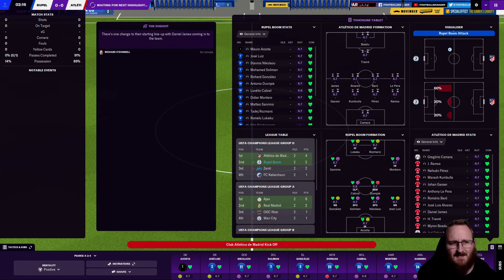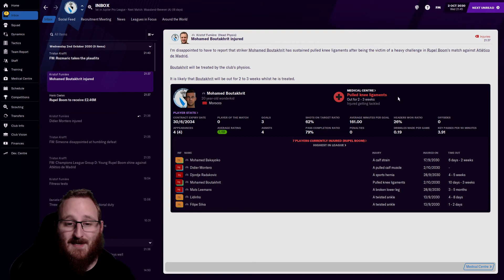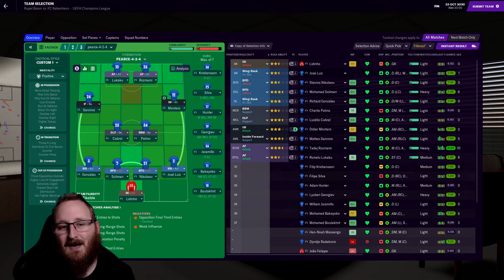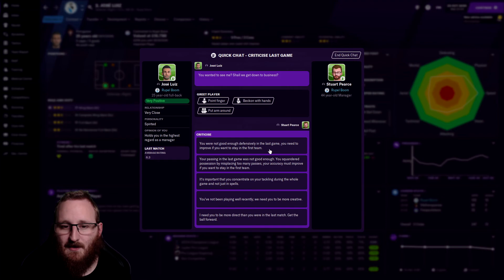FM21: Rupel Boom Or Bust | Season 11 Episode 2 | A Perfect Ten | Football Manager 21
The Champions League serves up two tasty matches today as we face Atlético Madrid and FC København. Two very different matches in this episode that don't exactly go as you'd expect.

About Skinnz!